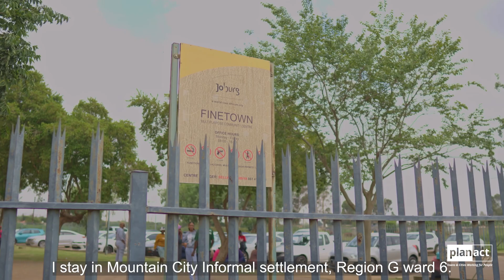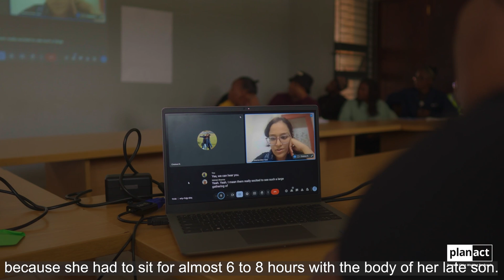Smart mapping for Social Impact | Digital Addresses Changing Lives in Informal Settlements.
Millions in South Africa's informal settlements live without formal addresses—cut off from basic services, emergency aid, and economic opportunities. In this video, we explore how innovative the Google Plus Code digital address system is giving these communities visibility, access, and a voice.

🔍 Learn how Plus Code addressing technology is transforming township life.
📍 Discover real stories from people living in informal settlements
💡 See how tech is being used for social justice and inclusion